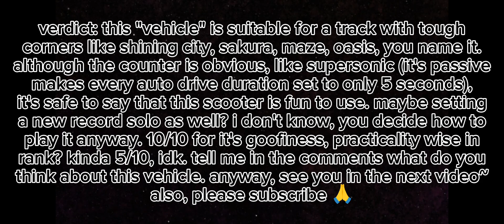Review | Alright what did netease thought to release this 💀